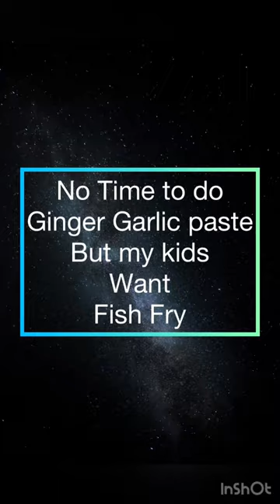Fish 🐟 Fry without ginger garlic paste .. fry for kids.